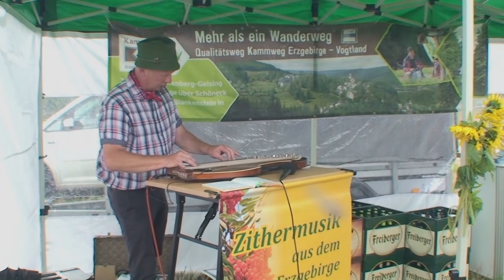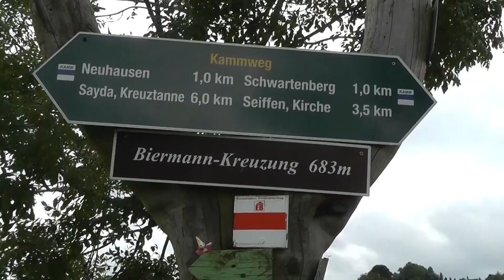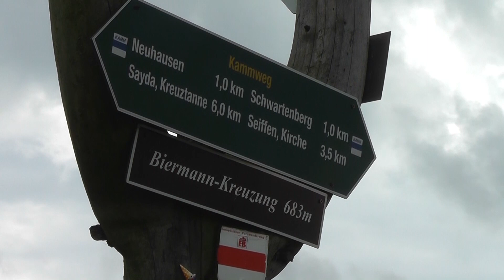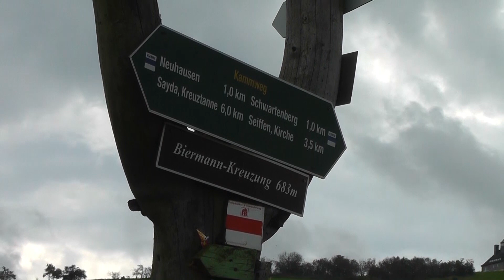MEginal am 20. September 2021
Heute u.a. mit folgenden Themen:

Rastplatz Biermannbank eröffnet
Neuer Pilzatlas veröffentlicht
Weltkindertag
uvm.